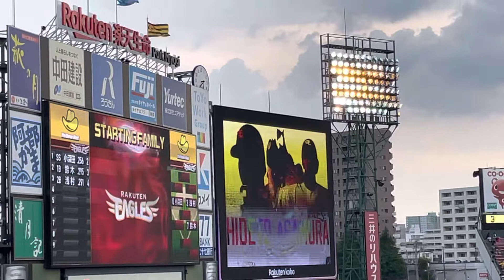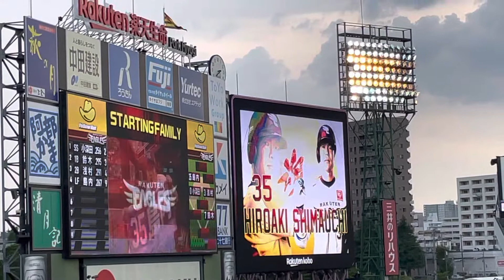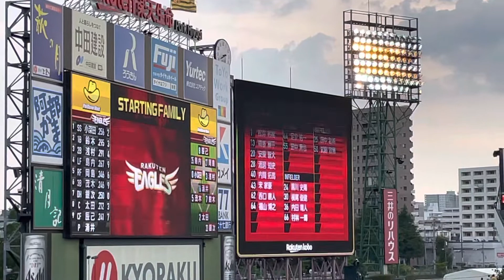21年版 東北楽天イーグルス スタメン発表 楽天生命パーク宮城 セパ交流戦 対阪神戦にて